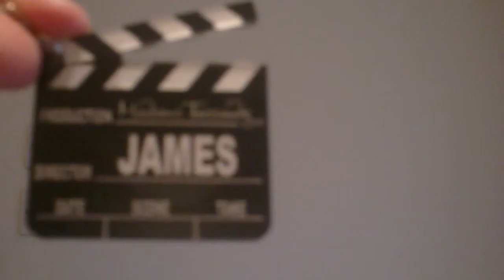Dog Interview Fail